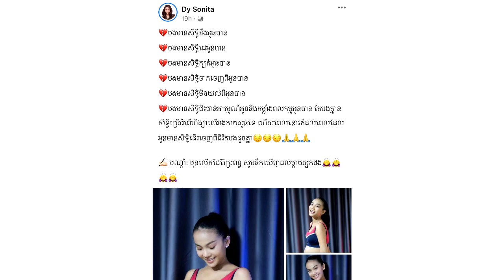​ឌី​សូនីតា​ ទ្រាំមិនបានក៏ដាក់មួយឃ្លាយ៉ាងចាក់ដោត ក្រោយឃើញ​វិដេអូ​របស់លោក​ជំទាវ​ ​ដេតម៉ាលីណា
សូមអធ្យាស្រ័យ

ចំពោះការមិនបានតប ខំមិនបានគ្រប់គ្នា

Ms Socheata